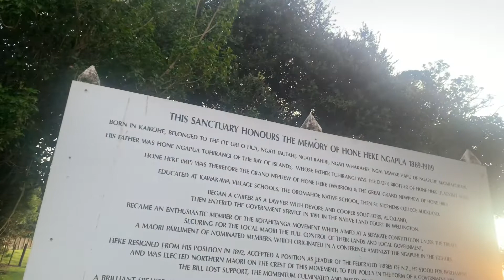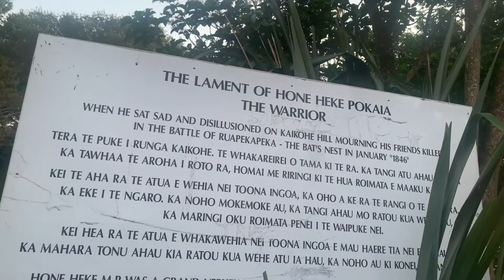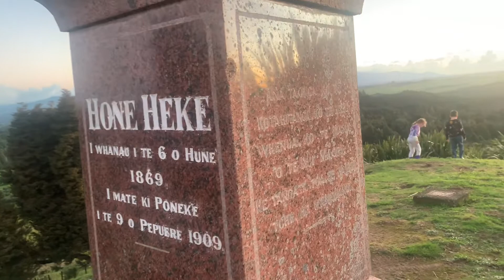Hone Heke Memorial Park, Kaikohe - Maihi Travel - June 2022